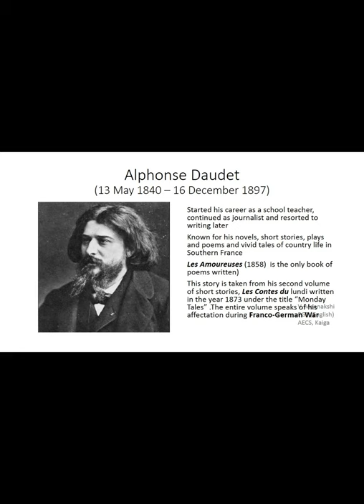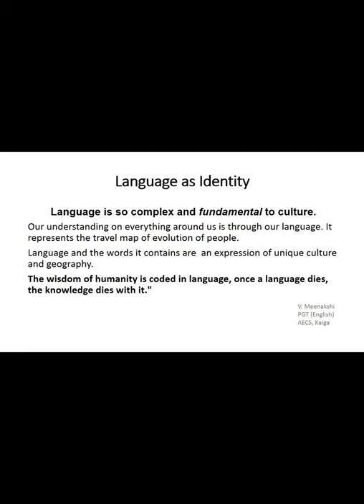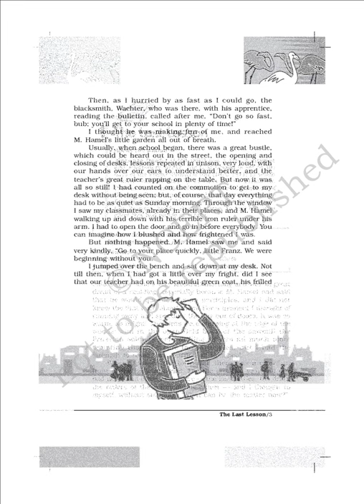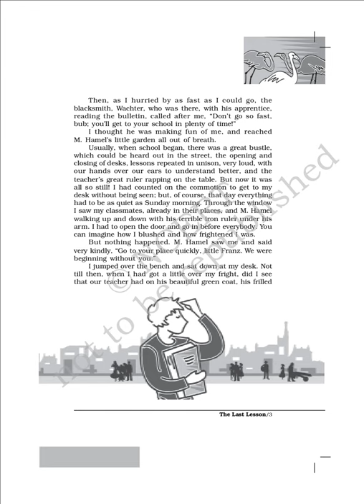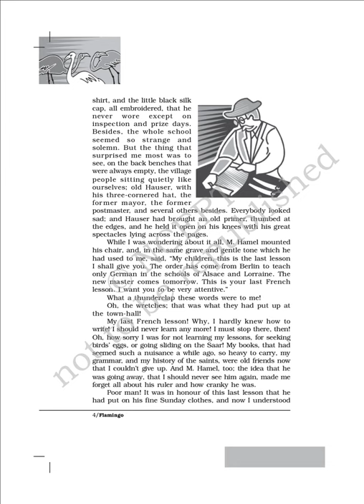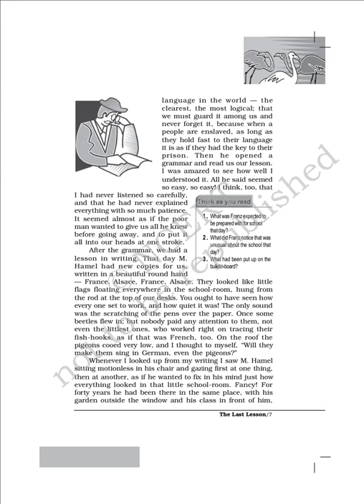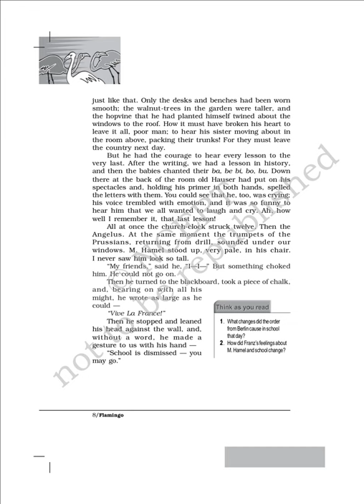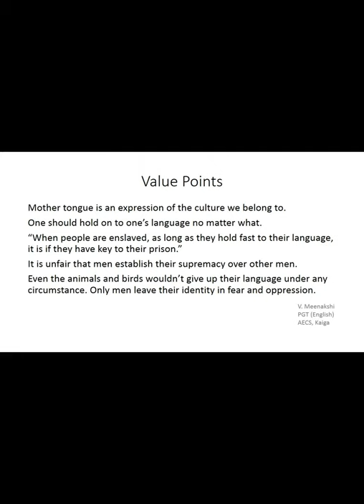Lesson-1 - The Last Lesson (Flamingo) English Core (301) Class XII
This video tutorial is made for enabling distance learning for the students of Atomic Energy Central School, Kaiga, Karnataka during lock down on  account of COVID-19.